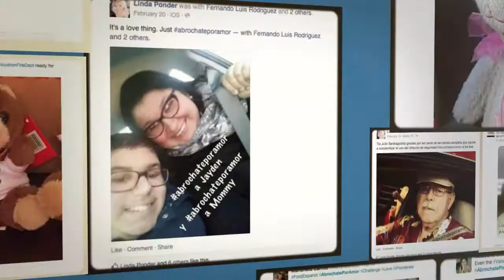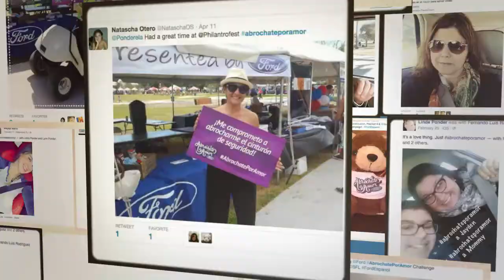Ford Buckle Up For Love